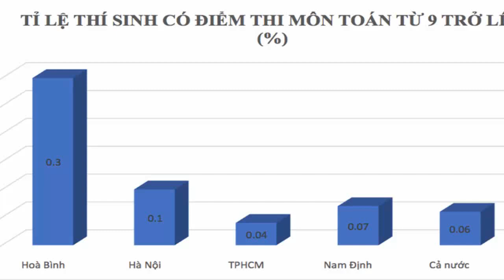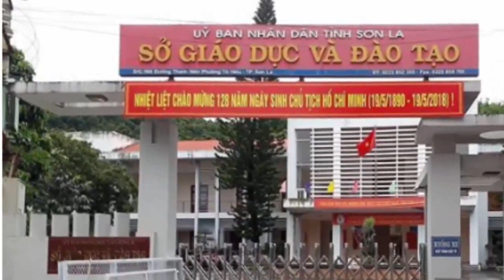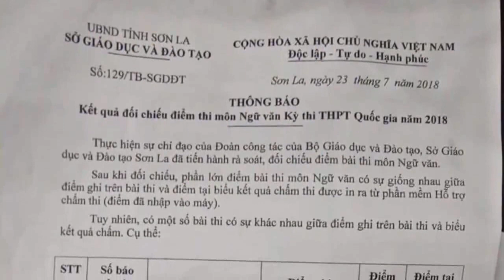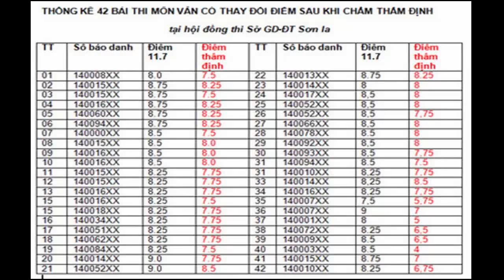Nóng: Bộ C. an tiếp tục điều tra điểm thi bất thường tại Hòa Bình